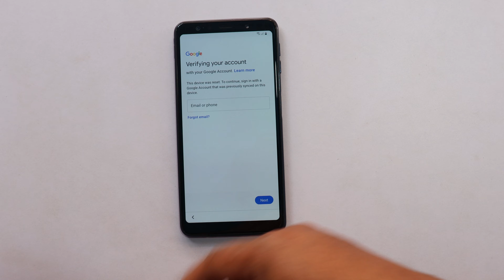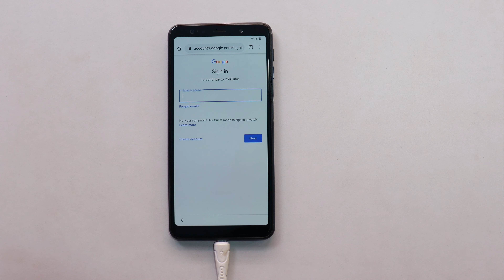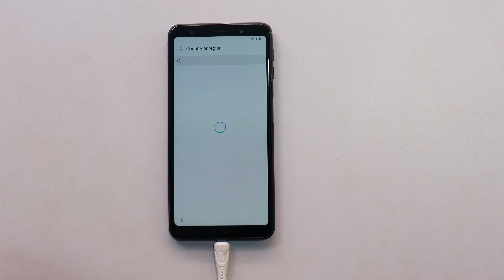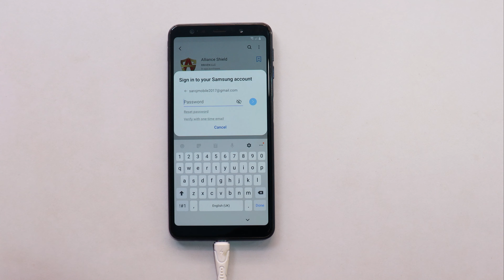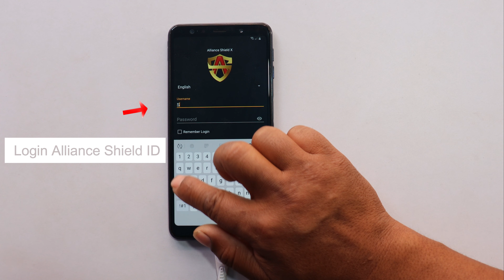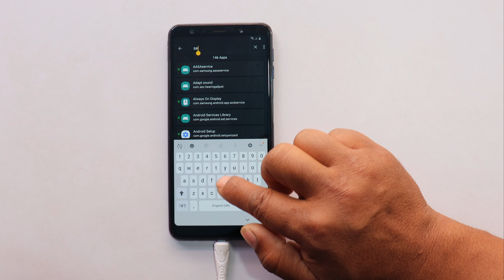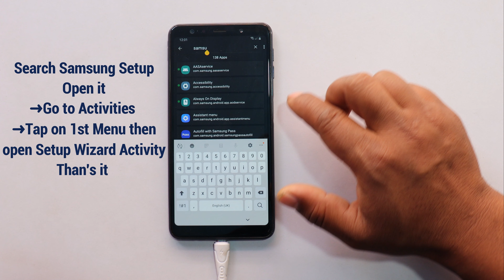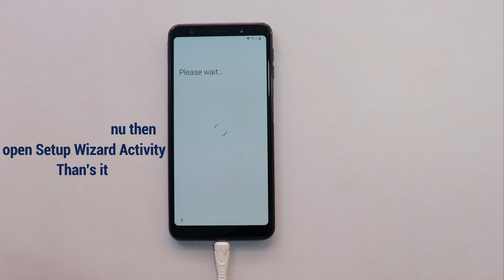Samsung A7 2018 FRP Unlock/Bypass Google Account Lock New Method 2022 | Samsung Sm-A750F Frp Reset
in this video tutorial here i am going to Bypass Google Account Lock On Samsung Galaxy A7 2018 (Sm-A750F) Android 11 Latest Security Patch 2022.

🎬️ Life Hack...